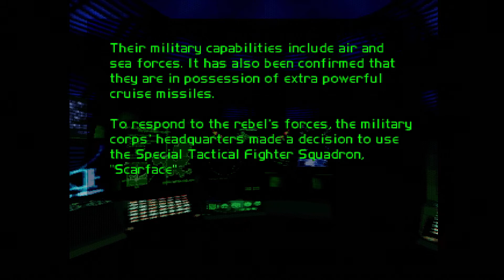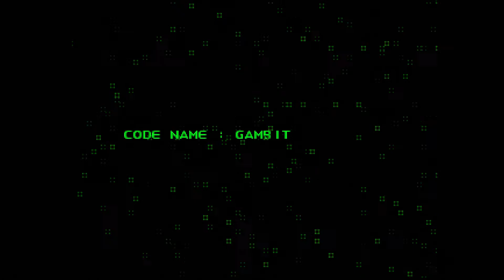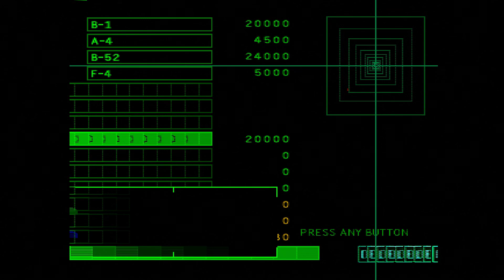Ace Combat 2 Mission 1: Gambit (Interception of Invasion Unit)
The year is 1998. One year ago, the Osean Federation wanted to expand it's military presence to the Usean continent. Many nations of Usea were against what they considered Osean expansionism. They formed a military alliance called the Usean Allied Forces to oppose Osean expansion. However, the southern nations of Usea wanted to sign a military pact with Osea, the northern nations strongly opposed a pact with Osea. On May 30, 1997, the day the pact was going to be signed, extremists who opposed the pact started a coup d'état that spread across the entire continent. The rebels even had support from soldiers in different national militaries. The Allied Forces mobilized their military to fight the rebels from taking the continent. Now in 1998, the rebels have nearly taken the entire continent of Usea. In an effort to turn the tide of the war, the Allied Forces hire Phoenix, a mercenary pilot who fought in the Skully Islands Insurrection in 1995.

In Phoenix's first mission. The rebels have discovered the Allied base on the Twinkle Islands. They have sent a bomber force to destroy the base. Phoenix is sent to destroy the bombers.